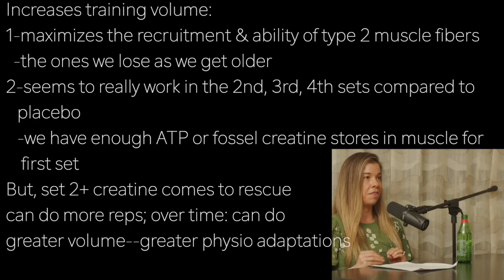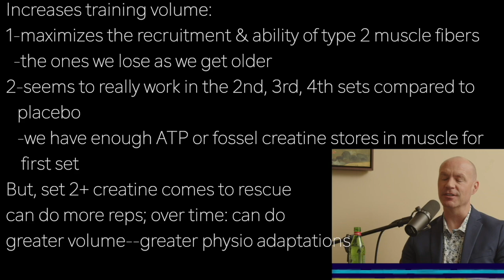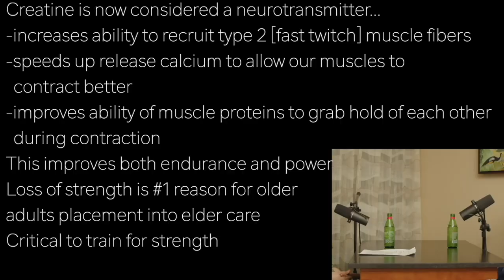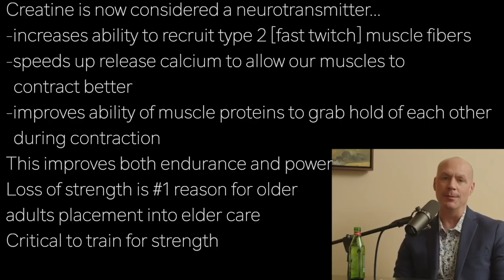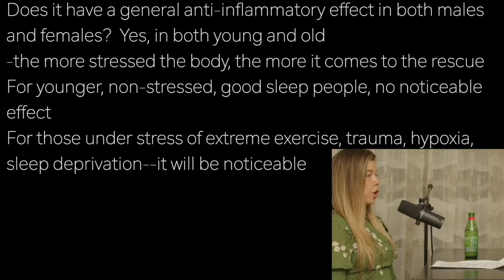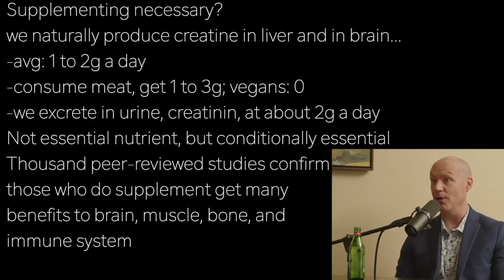DARREN CANDOW | CREATINE is NEUROTRANSMITTER …recruits FAST TWITCH recovers ATP QUICKLY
presents episode 2733 | Dr JDARREN CANDOW  fullset